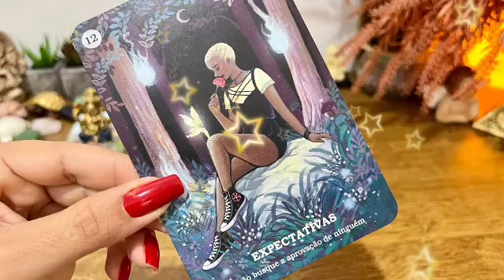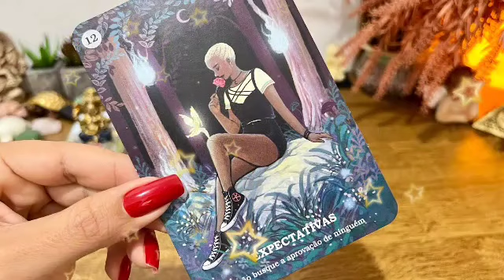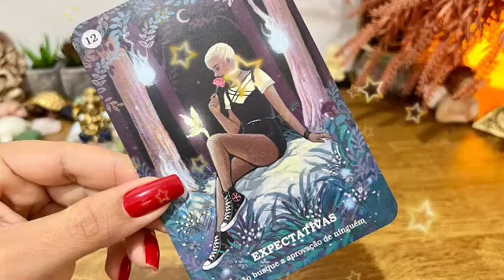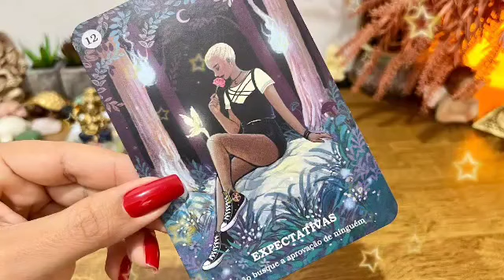برج الحمل من الأن إلى ٣٠ يناير ٢٠٢٣ // انت زعلان من شخص ده😔هل انت على باله بفكر فيك🤔مريت بأيام صعبه😤